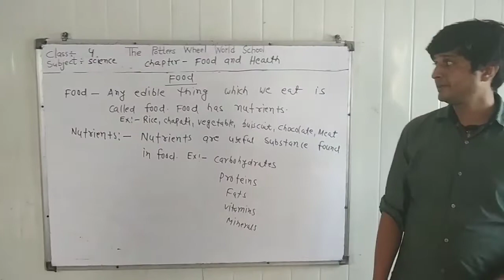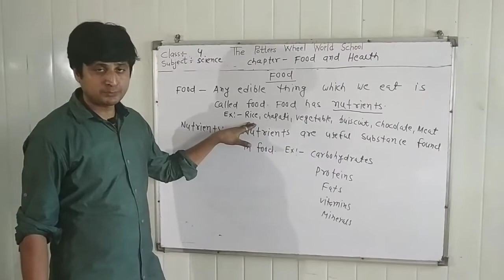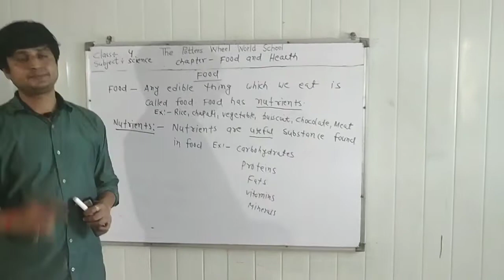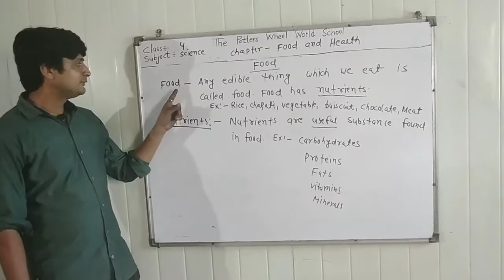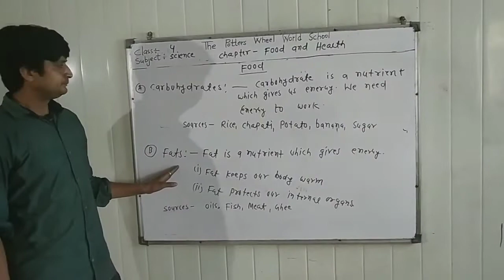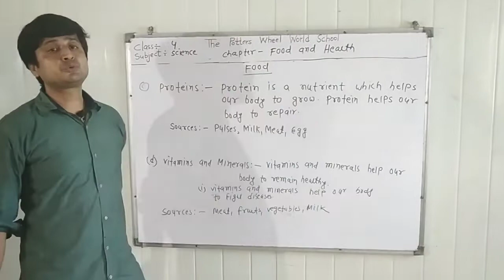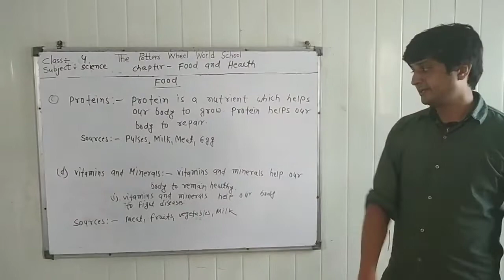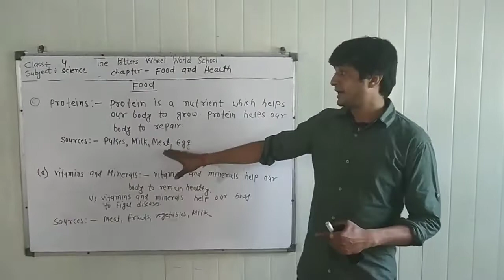SCIENCE CLASS 4| FOOD| PART 1